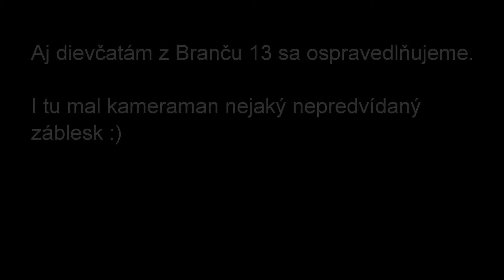THHL 2018 - Krupina 24.6.2018 - Branč 13 ženy - 2.pokus